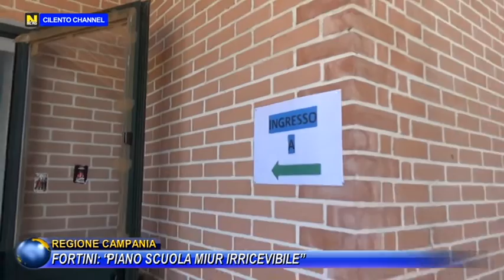Regione, Fortini: “Piano scuola MIUR irricevibile”.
“Il Piano Scuola è irricevibile, nel merito e nel metodo.” L’assessore regionale all’Istruzione, Politiche Sociali e Giovanili della Campania Lucia Fortini boccia il documento del Miur. “Abbiamo lavorato anche di notte ma il tempo che ci è stato dato per esaminare e discutere le linee guida attese da mesi era veramente troppo poco, abbiamo chiesto una proroga di 24 ore prima di sottoporlo alla Conferenza Stato Regioni per l’accordo